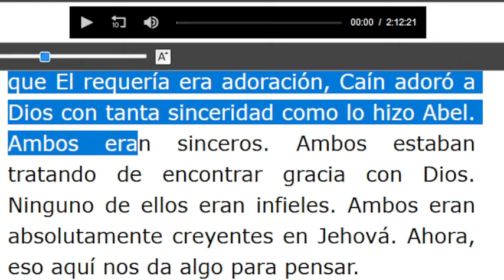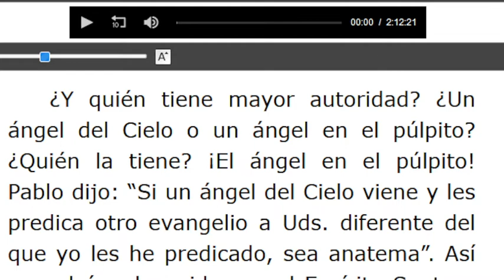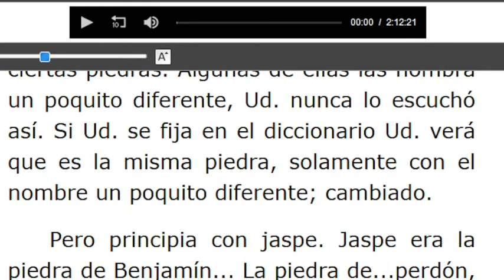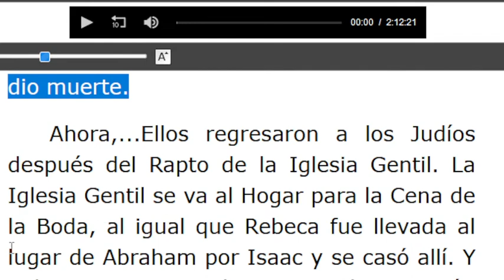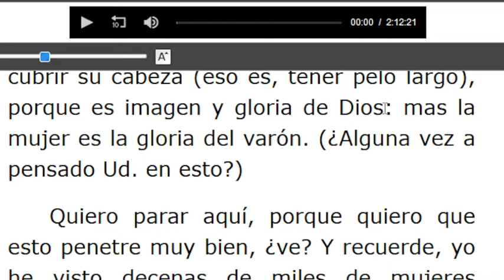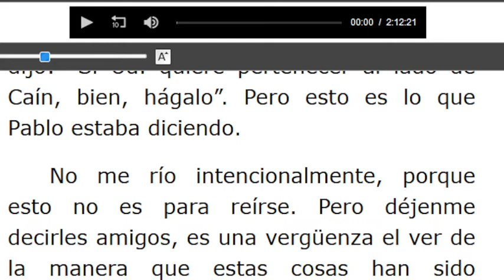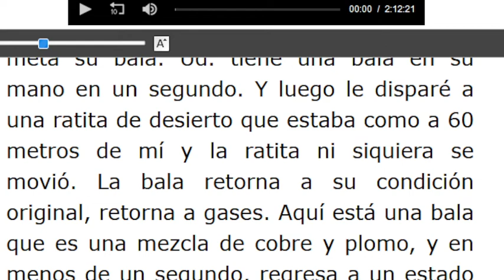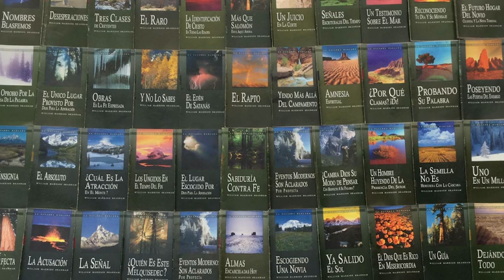LECTURA DE LOS MENSAJES DEL PROFETA !!ELIAS!! WILLIAN MARRION BRANHAM DESDE EL AÑO 1947 Hasta1965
J e r e m i a s   50:
28. VOZ DE LOS QUE HUYEN  y ESCAPAN DE LA TIERRA  DE BABILONIA, PARA DAR EN SION LAS NUEVAS DE LA  RETRIBUCIÓN DE JEHOVÁ NUESTRO DIOS, DE LA VENGANZA DE SU TEMPLO.

=== INICIA: PREGUNTAS Y RESPUESTAS SOBRE HEBREOS #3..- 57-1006... Párrafo: 15...TERMINA Párrafo: 114...